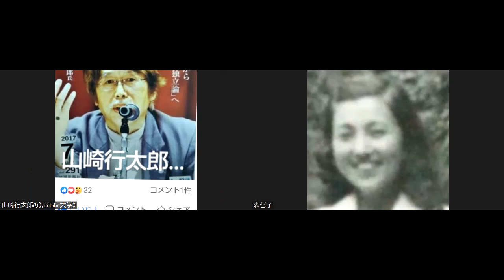【山崎行太郎ch】柄谷行人の『価値形態論』について・・・《 ネット右翼にもわかるマルクス主義入門(5)》マルクス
山崎行太郎。
■哲学者、文芸評論家。

■著書。『小林秀雄とベルグソン』『 マルクスとエンゲルス』『小説三島由紀夫事件』『保守論壇亡国論』『ネット右翼亡国論』『エセ保守が日本を滅ぼす』
■近刊に『山川方夫伝・・・あるマイナーポエットの生涯』『 南洲伝』
『小林秀雄と柄谷行人とマルクス』など・・・。
■連載中。『江藤淳とその時代』(『月刊日本』)、『石原莞爾とその時代』(『維新と興亜』)。